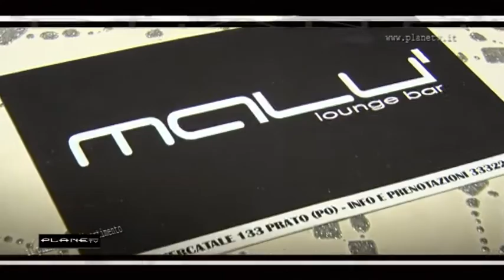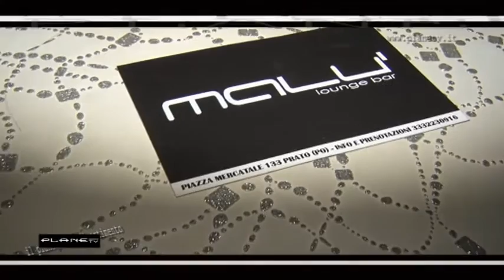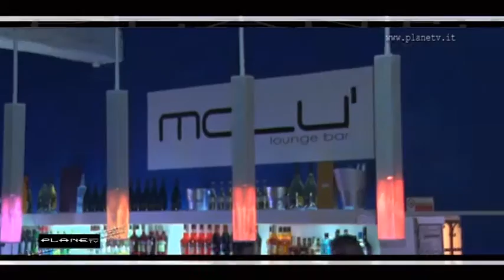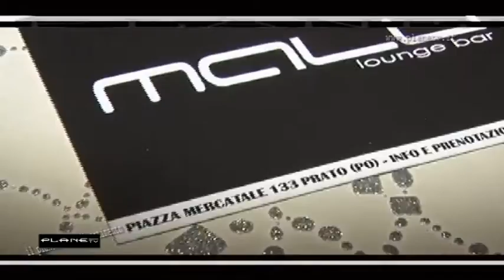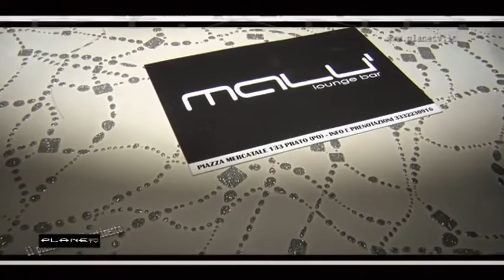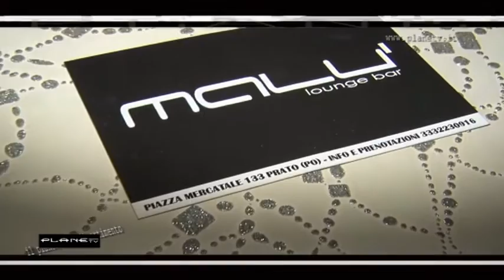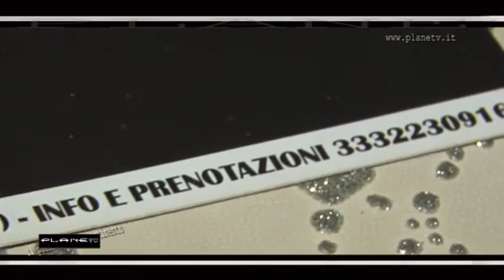Malu'.. Miss e Mister dj Manuel Ribeca ..Planetv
Planetv al Malù in piazza Mercatale a Prato grande serata con il concorso Miss e Mister Tuscany Fashion e poi il noto dj Manuel Ribeca ..x Planetv Marco Vigiani e laura Toccafondi